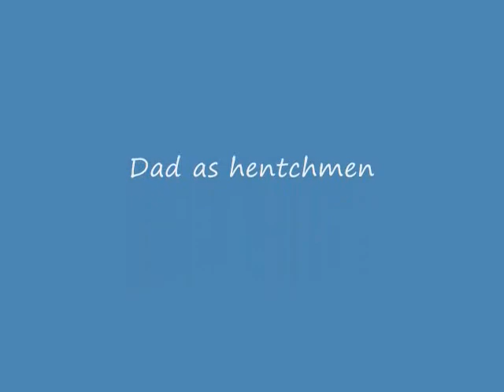Killer Kombat 2 No Mercy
The insane crazy Dr. Xavier is on the look out for Mace windu who apparently did not die in spacewars. He launchs missile strikes against all enemys. While master windu is the only person that poses a threat to Dr. X plan.